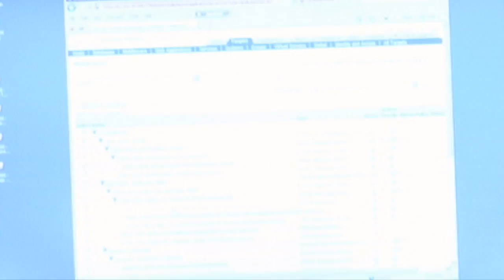Trace Your Code - All of It | Cary Millsap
Oracle ACE Director Cary Millsap, founder and CEO of Method R Corporation and a software performance specialist with Enkitect, wastes no time in delivering his concise tip based on his three-step development process.

Cary is presenting two sessions at ODTUG Kscope 2015:

* Lessons Learned Version 2015.06
  Jun 24, 2015, Session 14, 1:45 pm - 2:45 pm

* Developer's Toolkit  and The Database THURSDAY DEEP DIVE
  How to Find and Fix Your (APEX, Java, .NET, OBIEE, etc.)           Application Performance Problem
Jun 25, 2014, 9:00 am - 11:00 am